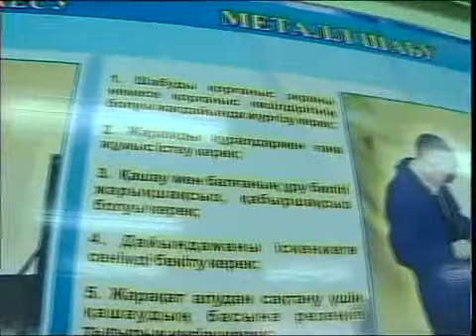Рус Роботы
"Новости МТРК"